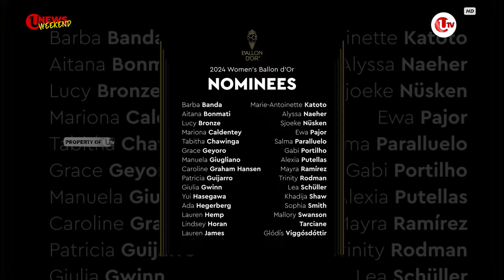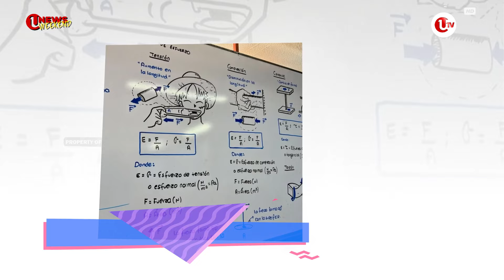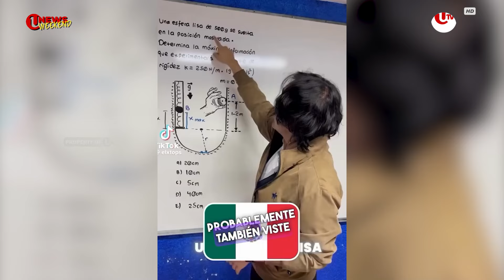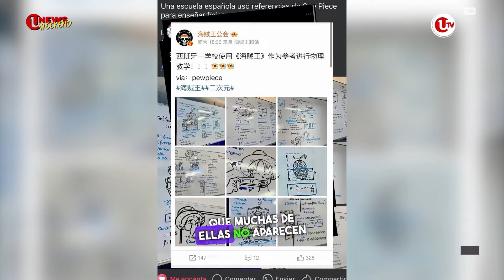NOMINASI BALLON D`OR 2024 TANPA MESSI DAN RONALDO | U-NEWS WEEKEND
PARIS - Malam puncak penganugerahan BALLON D’OR 2024 akan berlangsung pada 28 Oktober mendatang di Paris. Terdapat 30 nama yang masuk nominasi untuk meraih penghargaan BALLON D’OR 2024.

Dari 30 pemain itu/ terdapat 6 pemain asal Spanyol dan 5 pemain dari Inggris. Namun tidak terdapat nama Ronaldo dan Messi dalam nominasi BALLON D`OR 2024.

Berikut Liputannya.